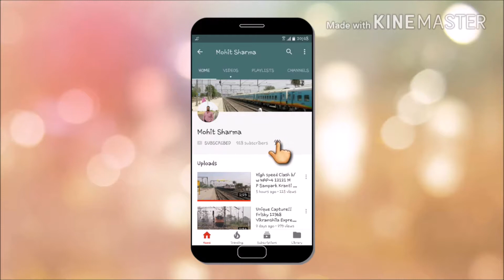अमीर रथ meets गरीब रथ!! KLK Shatabdi Exp. meets Saharsa Garib Rath on a 'S' Curve near Karnal.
Rich Chariot meets Poor Chariot i.e. HOG GZB WAP-7 powered Kalka bound 12011 New Delhi Kalka Shatabdi Express meets GZB WAP-4 #22059 headed 12204 Amritsar Saharsa Garib Rath Express at superb speed and negotiates the Curve.

New Delhi to Katra: Full Journey Compilation: 22461 Shri Shakti AC Express."